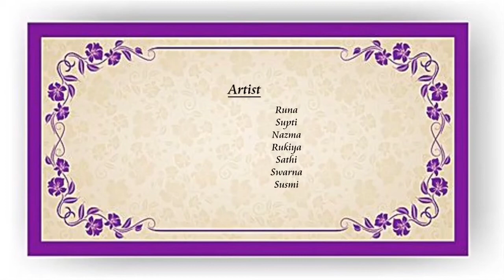Flash Mob 2018 | Batch 18 | Department of Sociology | Ananda Mohan University College, Mymensingh